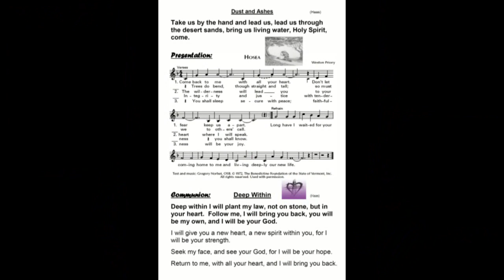Ash Wednesday 2019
3/6/19 8:30am Mass